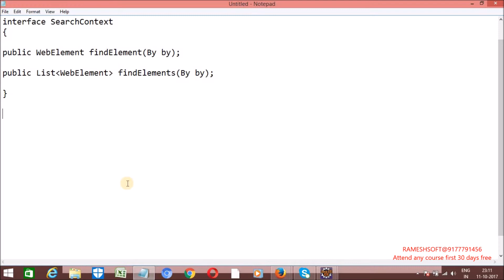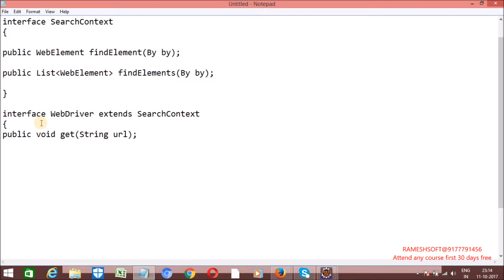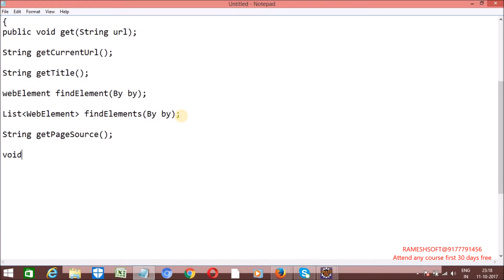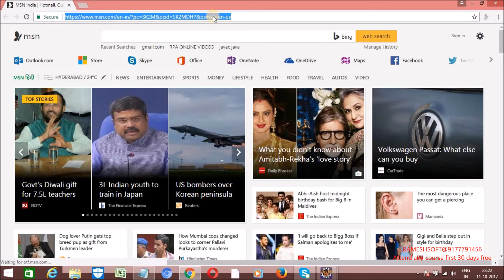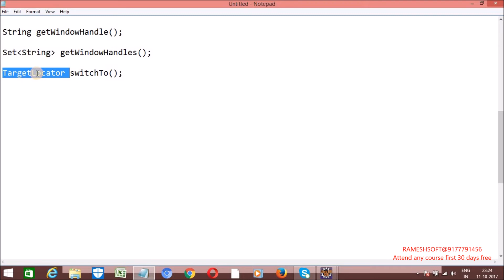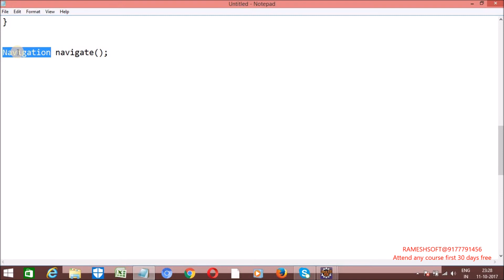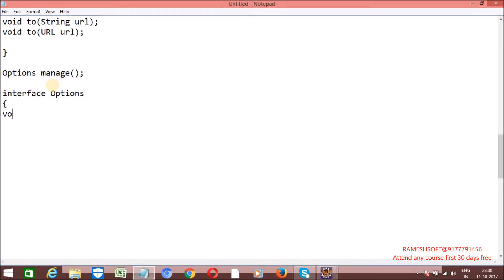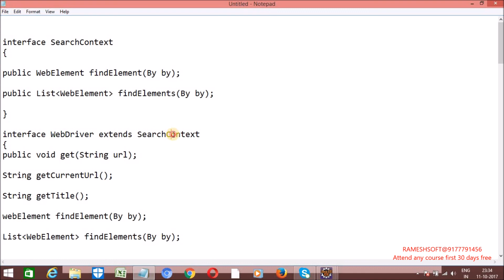RAMESHSOFT:Webdriver interface in Selenium || selenium in real time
SELENIUM WITH JAVA BY RAMESHSOFT:Webdriver interface